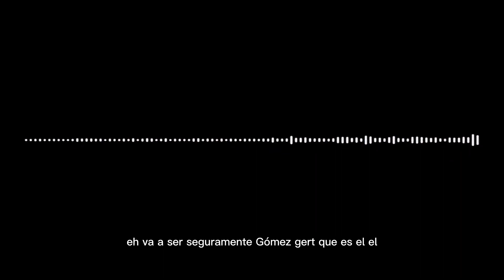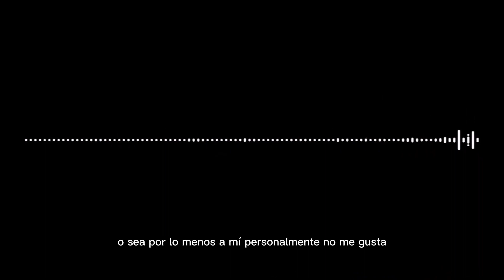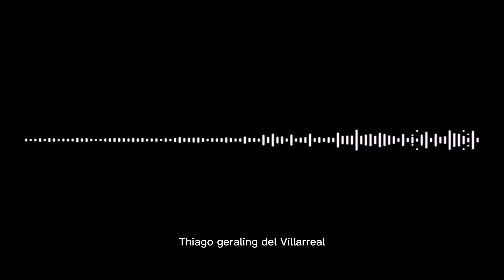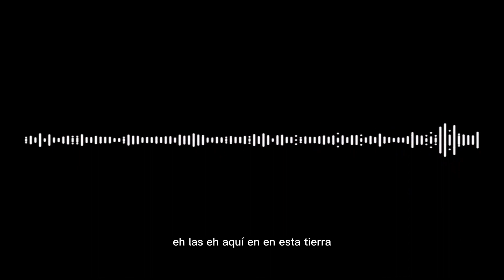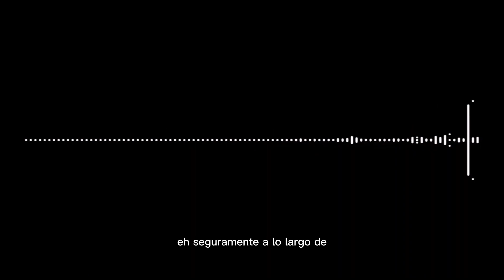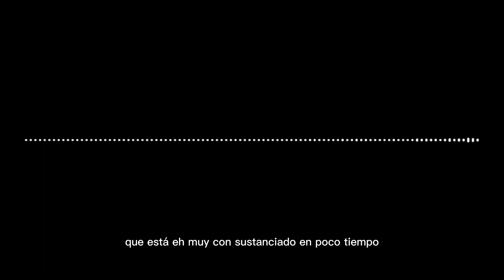EL BLOQUE DOS 31/03 SECCION DEPORTIVA DEL PROGRAMA "TU MAÑANA" CON LA INFO MAS RELEVANTE DEL DIA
Presentamos el segundo bloque deportivo de "Tu Mañana" donde te actualizamos con la info mas relevante regional, nacional e internacional

Lunes, Miercoles y Viernes escuchanos en la sección deportiva del programa "Tu Mañana" en "Radio Vamos"
y diferentes Radios Asociadas.